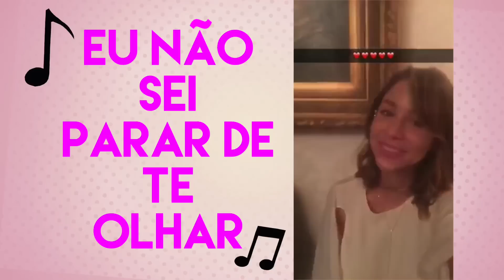MUITO CALOR, ROCK IN RIO E FESTA SURPRESA PRA RACHEL APOLLONIO | NOSSO SNAP #10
O Nosso Snap desse sábado tá morrendo de calor e tem a Raissa Machado ruiva no Rock In Rio, festinha surpresa pra Rachel Apollonio, Luisa Accorsi curtindo Ana Carolina no Castelo de Caras e mais!

Siga no snapchat:
raissaraissa1
rachelapollonio
brunasarkis
flaviapavanelli
gabriellalenzi
gabrippi
tataestaniecki
carolinajannini
masampaio1
gabilopescombr
luaracosta
luisa.accorsi

Moda, maquiagem, comprinhas, comidinhas, bate-papo e música. Tudo que você gosta com quem você segue no mesmo lugar. Um canal que é meu, que é seu, que é o Nosso Canal. Com Mariana Sampaio, Gabriella Lenzi, Raissa Machado, Gabi Lopes, Gabriela Rippi, Flá Pavanelli, Bruna Unzueta, Rachel Apollonio, Tata Estaniecki, Luisa Accorsi e Carol Jannini.

De segunda a sábado tem vídeo novo às 11h00!

SEGUNDAS@11H00 - Mostra Aí
TERÇAS@11H00 - O que será?
QUARTAS@11H00 - Nossa Opinião
QUINTAS@11H00 - Resolvi Mudar
SEXTAS@11H00 - Sem Filtro
SÁBADOS@11H00 - Nosso Snap